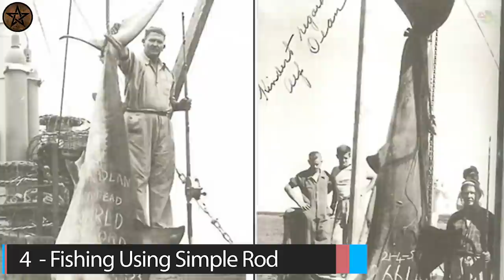ലോകത്തുളെ ഏറ്റവും വലിയ ഞണ്ടിനെ കണ്ടെത്തിയപ്പോൾ